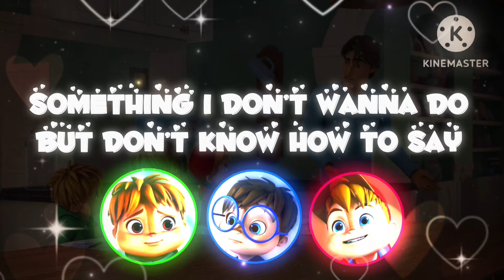Alvin and the chipmunks - I think Your Yummy ||Lyrics|| (Nuts2U)